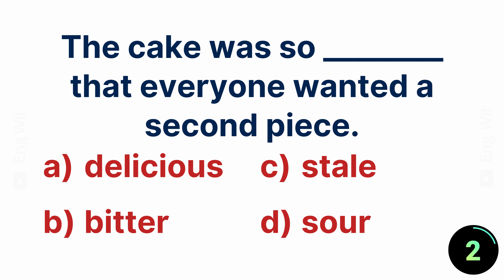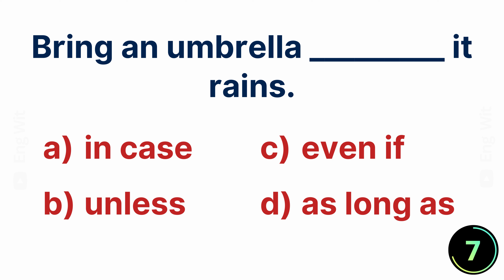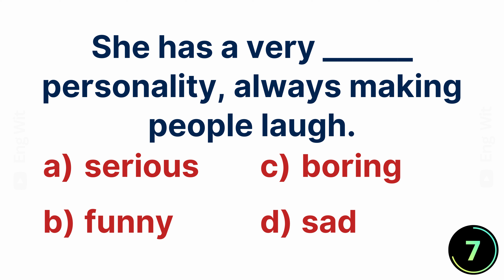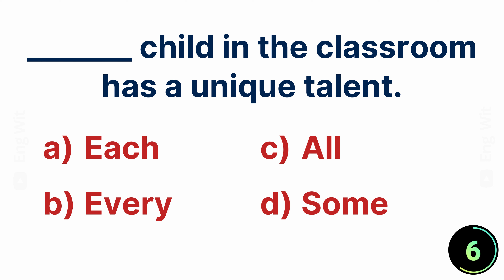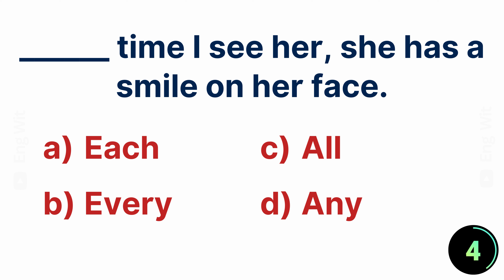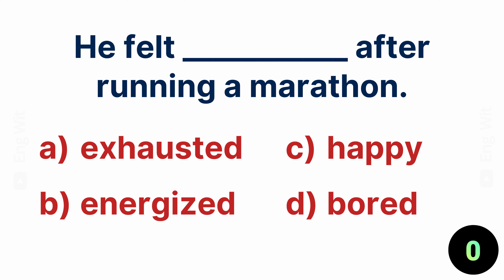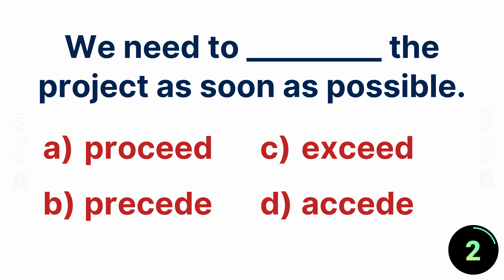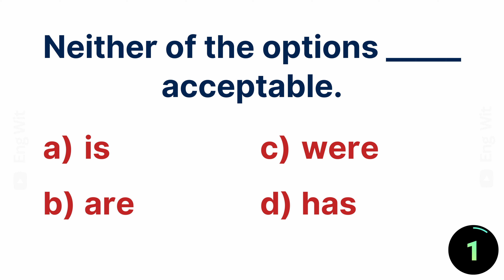English Grammar Test 🌟 If you pass this test, your English is excellent!